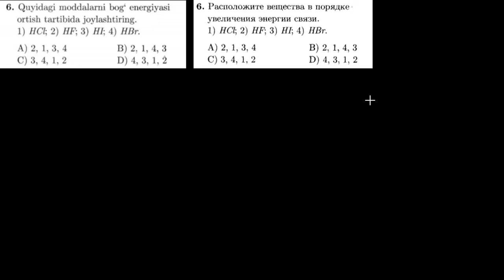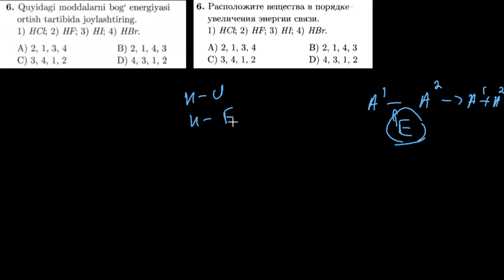6-test kimyoviy bog`lanish. Тест 6 Химическая связь.